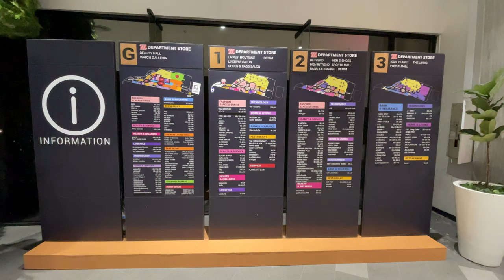4K เปิดห้างเดอะมอลล์หลังจากโดนสั่งปิดรวมเดือน